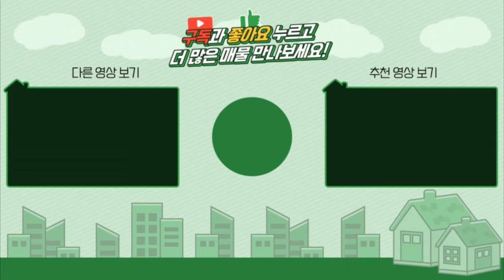양평농가주택 / 매매2억7천 / 지평면 농가주택 리모델링 완료 예쁜 내부인테리어 무조건 사야되는매물 / 대원부동산 210917-2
▶ 매 물 번 호 : 210917-2
▶ 건축물용도 : 단독주택
▶ 가        격 : 매매 2억7천만
▶ 소   재  지 : 경기도 양평군 지평면 월산리
▶ 면        적 : 총3필지 대지 589㎡(178.2평), 건물연면적 43.3㎡(13.1평),실평수 27평
▶ 용 도 지 역 : 생산관리지역
▶ 구        조 : 일반목구조
▶ 준 공 년 도 : 1979년 01월준공
▶ 난 방 방 식 : 기름보일러
▶ 방        향 : 남향
▶ 기 타 시 설 : 지하수, 정화조

- 본 주택을 진입하려면, 바로 앞에 있는 주택(471-6)의 대문을 사용해야 출입이 가능함.
- 앞집의 도로로 출입할 수 있도록 사용료를 지불한 상태이며 도로 사용 허가증을 갖고 계시다고 함
- 방 한곳 아궁이 구들장이 시공되어 있음
- 농가주택을 올 리모델링 하였으며 잡지에도 나왔다고 함
- 건축물대장 상에 13평으로 등록 되어 있으나 리모델링 하면서 27평으로 증축하셨다고 함

사무소명칭/대표 : 대원공인중개사무소 / 대표 김대원
중개사무소 등록번호 : 제 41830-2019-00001 호
사무소위치 : 경기 양평군 양평읍 중앙로 107 3층 301호